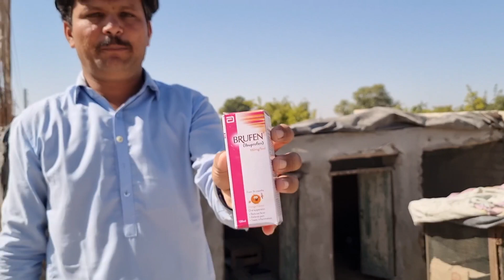Kabootaron Ki Par Pittaye || Muhammad Ismail Pigeons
Hello friends